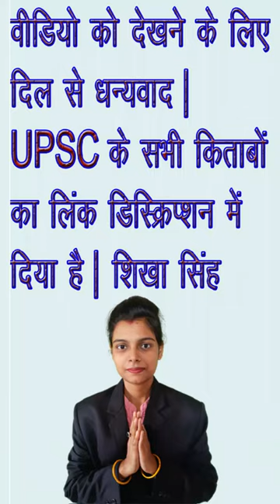WHO Ka Mukhyalay Kaha Par Sthit Hai | General Knowledge WHO का मुख्यालय कहाँ पर स्थित है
WHO Ka Mukhyalay Kaha Par Sthit Hai  General Knowledge WHO का मुख्यालय कहाँ पर स्थित है विश्व स्वास्थ्य संगठन का मुख्यालय कहां स्थित है। vishva swasthya sangathan ka mukhyalay kahan hi world organisations and their headquarters  अंतरराष्ट्रीय संगठन एवं उनके मुख्यालय

It is ideal for all IAS aspirants to start with NCERT books from Class 6 to Class 12.
Hindi Mediums
English Mediums
1. UPSC Books for Indian Polity and Constitution
English Mediums
Hindi Mediums
Important Judgments that Transformed India
2. Indian History and Culture
भारतीय कला एवं संस्कृति
Indian Art and Culture
Ancient and Medieval India
Modern Indian History
3. Indian Geography and World Geography
Geography of India by Majid Husain
Certificate Physical And Human Geography by Goh Cheng Leong
Oxford Student Atlas for India
4. Indian Economy
Indian Economy by Nitin Singhania
Indian Economy  by Ramesh Singh
Indian Economy Key Concepts – by Sankarganesh Karuppiah
5. Science and Technology
by Ravi PAgrahari
6.  Environment – Ecology, Biodiversity and Climate
Change Environment by Shankar
PMF IAS Environment for UPSC 2022-23
7.  Current Affairs
The Malayala Manorama English Yearbook 2022 by Mammen
India 2022 Yearbook – by Rajiv Mehrishi
India 2022 – Publications Division Paperback – by Publications Division
8. UPSC Previous Year Question Papers
27 Years UPSC IAS/ IPS Prelims Topic-wise Solved Papers 1 & 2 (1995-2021)
9. Prelims Manual for GS (All-in-One Guide)
General Studies Manual Paper-1 2022 Paperback – by Manohar Pandey
10.  Prelims Manual for CSAT (All-in-One Guide)
Cracking the CSAT Paper-2 – by Arihant Experts
11.  IAS Books for Essay (UPSC Mains Essay Paper)
Fundamentals of Essay and Answer Writing by Anudeep Durishetty
NIBANDH BODH 2022